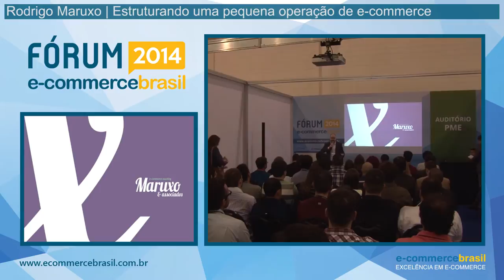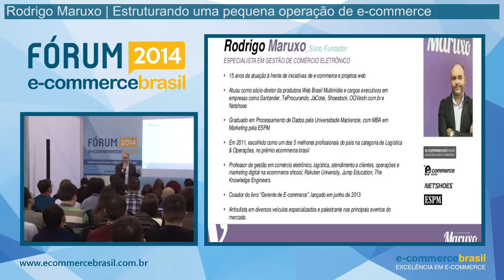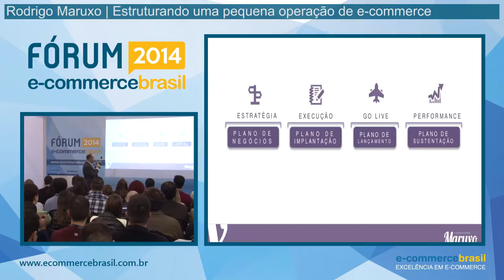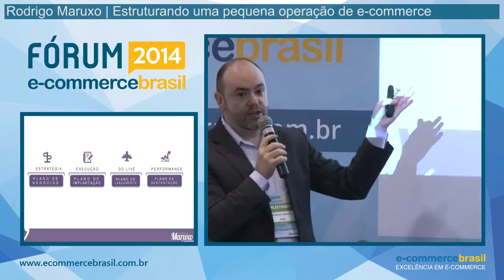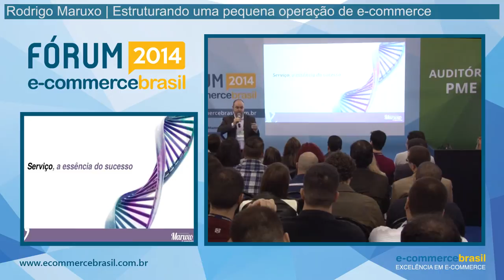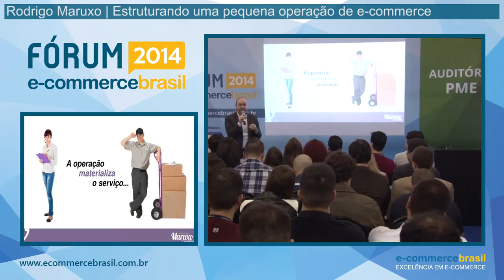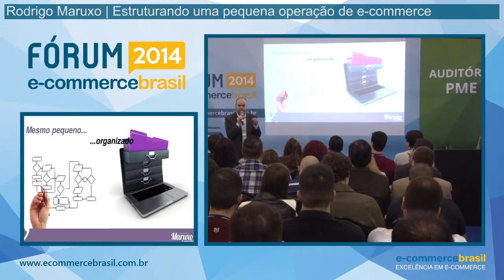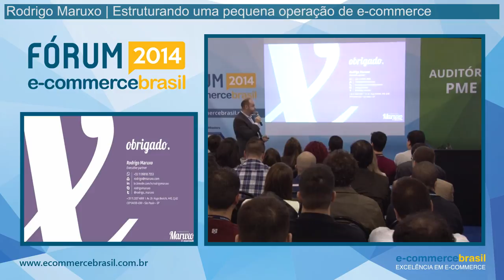Estruturando uma pequena operação de e-commerce - 2ª parte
Painel: Estruturando uma pequena operação de e-commerce - 2ª parte, com Rodrigo Maruxo, Sócio Fundador da Maruxo e Associados.